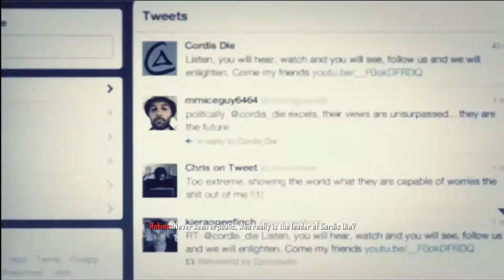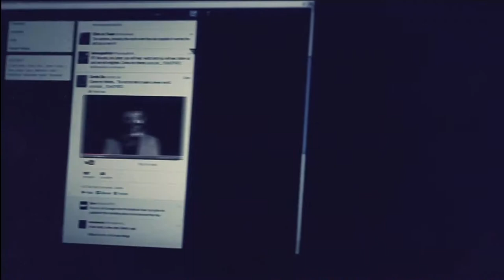Black Ops 2: Campaign Walkthrough Missions 2: The Celerium w/ Strict Devil (HD)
Mission 2 of Strict Devil and Strict Unite's Campaign walktrough. In this episode we cease The Celerium form a secret Cordis Die base.
SORRY FOR QUALITY OF MICROPHONE. Still trying to get a good live commentary set up

If u have any suggestions or request for us just leave them in

Strict Gaming needs an Intro, Youtube avatar, and Youtube backround.

If you can make any of these for us we will put you in our subbox
and post a video thanking you and telling our viewers to check
your channel out.

If u can make an intro and allow us to use it in our videos and we
do use it for our channel we will put your in our subbox and put a link to
your channel in the description of every video we use the intro for.